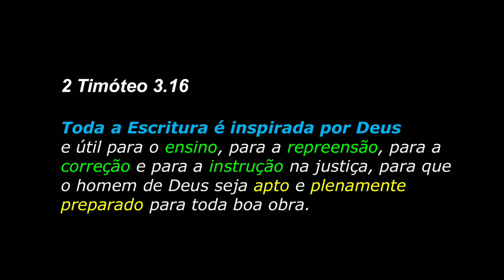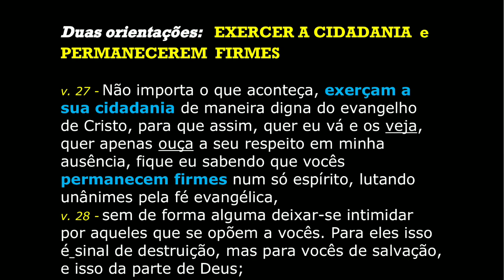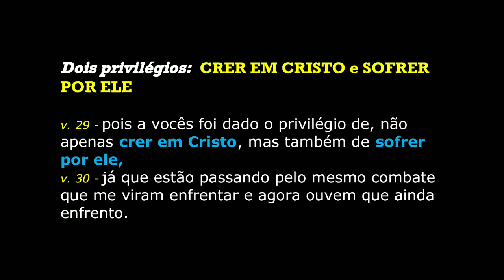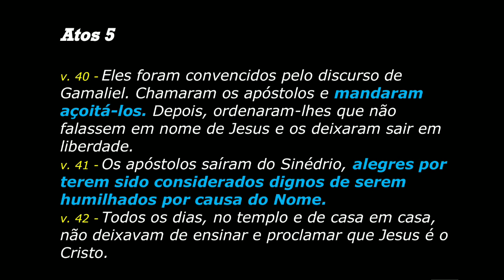Filipenses 1: 27-30 - Padrão de vida bíblico.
Exposição biblica ministrada pelo Pr. Jonathas de Lima.